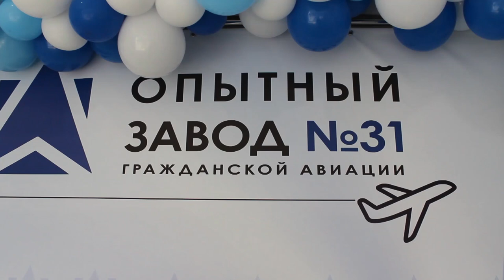Глава округа Андрей Булгаков посетил Опытный завод №31 Гражданской Авиации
Опытному заводу №31 Гражданской Авиации – 70 лет. С юбилеем руководство, ветеранов труда и работников предприятия поздравил глава городского округа Щёлково Андрей Булгаков. Завод начал работу с ремонтных мастерских для самолётов в 1953. Кроме того, здесь активно развивалась радиотехническая отрасль. Ремонт и производство радиолокационных систем были освоены к 1962 году. Позже завод отметился ключевыми разработками для гражданской авиации, которые используются и в настоящее время. Единственная в России аэродромная тормозная тележка АТТ- 2 производится в Щёлкове, изготавливается для всей страны и ближнего зарубежья, и это – флагман предприятия. Она позволяет измерять коэффициент сцепления взлётно-посадочной полосы. Предприятие само разработало пульты управления и программное обеспечение для управления АТТ. Предприятие работает с госконтрактами. Завод выпускает стационарные электрораспределительные колонки, передвижные осветительные установки. Опытный завод №31 Гражданской Авиации продолжает расширять ассортимент. В день празднования юбилея предприятия Андрей Булгаков вручил директору завода Игорю Провкину Поздравительный адрес от губернатора Московской области.